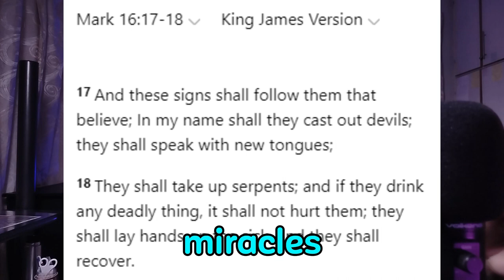Street preacher vs muslim is Quran the word of God or not